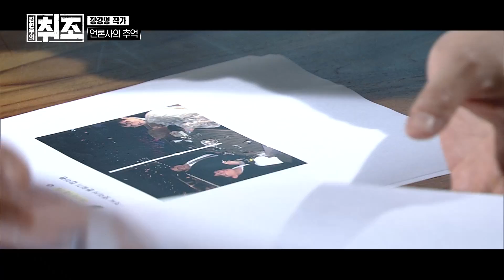'인기 작가' 소설가 장강명과 조용한 대화 김현우의 취조 / SBS / 모바일24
글쓰기를 좋아했던 공학도. 2011년 등단 후 각종 문학상을 휩쓴 인기 작가. 신문기자 경험을 바탕으로 한 꼼꼼한 현실 묘사가 강점인 장강명 작가가 말하는 자신의 삶과 글 이야기.

어느 시대나 청년 세대에게는 시대정신이 담긴다는 장강명 작가. 그가 바라보는 2010년대의 청년은 혼미하고 무기력하다. 젊은 것이 강점이 아니라 오히려 취약 계층이 되어버린 이 시대를 날카로운 시선으로 담아낸 장강명의 작품 세계를 말한다.

언론사 지망생 시절, SBS 최종 합숙평가에도 응시했다는 장강명 작가가 밝히는 '나의 SBS 입사시험 실패기'와 구상 중인 다음 작품에 대한 이야기도 준비했습니다.

SBS 8뉴스 메인 앵커, 김현우가 진행하는 정통 인터뷰 프로그램 '김현우의 취조'!
'취'재원과의 '조'용한 대화, 지금 시작합니다.

※ ‘김현우의 취조’는 매주 수요일 밤 9시, ‘SBS 모바일24’ 유튜브 계정을 통해 라이브로 감상하실 수 있습니다.